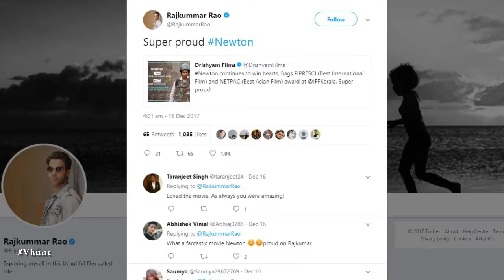न्यूटन फिल्म और दो अवार्ड जीत लिया | New Bollywood Movie Gossisp 2017 English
Rajkummar Rao starrer Newton film won two more awards it seems. This film has bagged International Federation of Film Critics (FIPRESCI) Best International Film award and Network for the Promotion of Asian Cinema's (NETPAC) Best Asian Film award at the 22nd International Film. Rajkummar tweetd, "Super proud Newton".